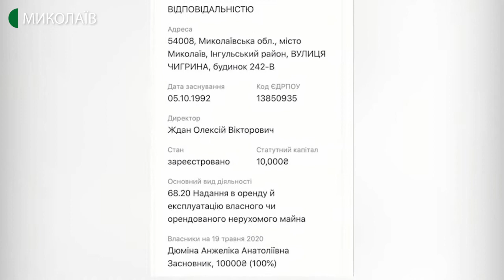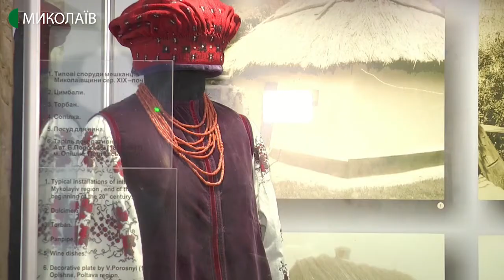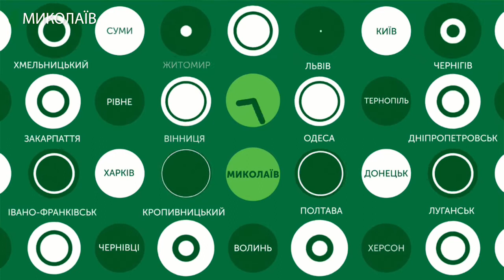21.05.2020. Новини. 19:00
Новини
Інформаційна картина дня (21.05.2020) поглядом кореспондентів телеканалу UA: Миколаїв (випуск новин — 19:00):
- на Миколаївщині за весь період 102 людини одужали, а за останню добу медики зафіксували три нових випадки інфікування COVID-19;
- в очікуванні постанови кабінету міністрів - приміські та внутрішньообласні перевезення поновлять після публікації відповідного документу на сайті уряду. Чи готові перевізники Миколаївщини до роботи  розповів представник миколаївської обласної асоціації автомобільних перевізників Сергій Косенчук;
- 21 травня на розі вулиць 6-та Слобідська та  проспекту Центрального демонтували два незаконно встановлених кіоски. Підприємці, які продавали квіти кажуть, справно сплачували оренду та податки;
- про найстаріший фрагмент лляної тканини, колекцію вишиванок та рушників Миколаївського обласного краєзнавчого музею дивіться далі.